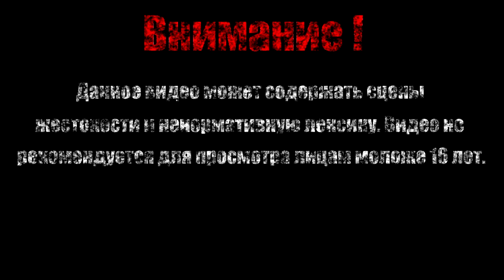Герк【Far Cry 3】#40